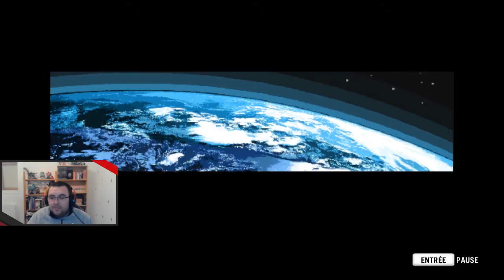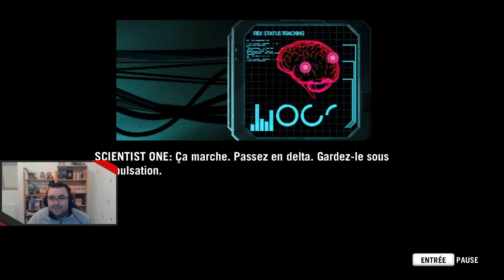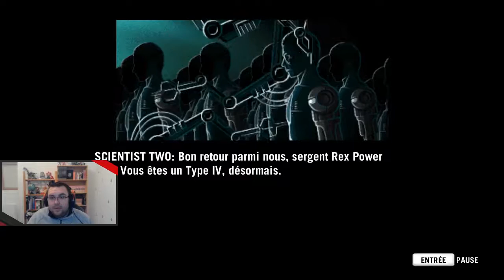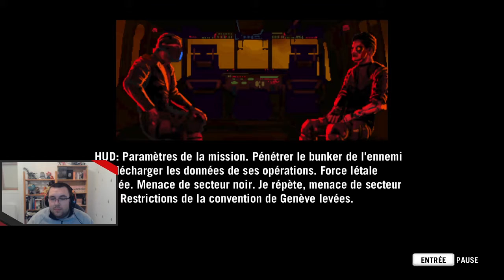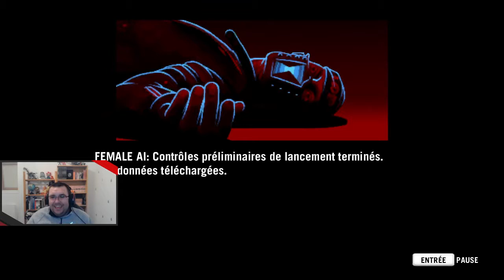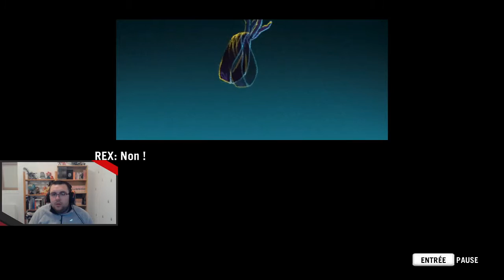Far Cry 3 Blood Dragon - 01 - Bienvenue à Jurassic Laser Park